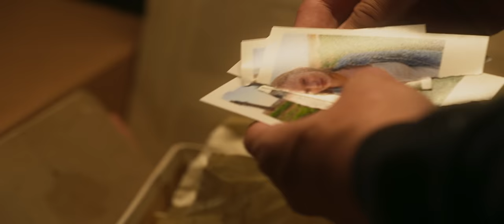Γιάννης Κότσιρας – Ένα Άλλο Παραμύθι (Official Music Video) - Κεφάλαιο 1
Μουσική: Μανόλης Ανδρουλιδάκης
Στίχοι: Άλκης Αλκαίος

Λιβιτσάνος Αλέξανδρος: Πλήκτρα, Πιάνο
Ανδρουλιδάκης Μανόλης: Κλασική και ακουστική κιθάρα, μαντολίνο, φωνητικά
Μαχαίρας Βαγγέλης: Μαντολίνο
Στασινός Δημήτρης: Ηλεκτρική κιθάρα
Μπουλντής Γιώργος: Μπάσο
Τσακιράκης Θανάσης: Τύμπανα
Λιαρμακόπουλος Αχιλλέας: Τρομπόνι
Διονύσης: Βιολί
Καρίτζης Κώστας: Βιολί
Μανιάς Αντώνης: Βιόλα
Κολοβού Μαρίνα: Βιολοντσέλο

ΣΚΗΝΟΘΕΣΙΑ: ΚΩΣΤΑΣ ΚΑΡΥΔΑΣ
Δ. ΦΩΤΟΓΡΑΦΙΑΣ: ΜΑΡΙΟΣ ΤΣΙΠΟΠΟΥΛΟΣ
ΠΑΡΑΓΩΓΗ: ΚΩΣΤΑΣ ΚΑΡΥΔΑΣ
ΣΚΗΝΟΓΡΑΦΙΑ / ΕΝΔΥΜΑΤΟΛΟΓΙΑ: ΜΑΡΙΑ ΛΗΔΑ ΣΤΑΥΡΑΚΑΚΗ
MAKE UP/HAIR: ΜΕΛΙΝΑ ΓΛΑΝΤΖΗ
1st AC: ΝΙΚΟΣ ΣΦΑΡΝΑΣ
GAFFER / VFX ARTIST: ΓΙΑΝΝΗΣ ΤΣΙΝΟΓΚΟΣ
ΒΟΗΘΟΣ ΠΑΡΑΓΩΓΗΣ: ΔΗΜΗΤΡΗΣ ΣΑΜΑΡΑΣ
2ND AC: ΔΗΜΗΤΡΗΣ ΚΩΝΣΤΑΝΤΙΝΟΥ
POST PRODUCTION: CINEHEA

ΕΜΦΑΝΙΣΤΗΚΑΝ ΟΙ:
ΚΙΜΩΝΑΣ ΣΟΦΙΚΙΤΗΣ
KATRIN SCHANZ
ΑΝΔΡΕΑΣ ΑΥΘΕΝΤΟΠΟΥΛΟΣ

ΕΥΧΑΡΙΣΤΟΥΜΕ ΤΟΥΣ:
ΓΙΑΝΝΗ ΛΑΜΠΡΟΠΟΥΛΟ  ΚΑΙ   CITY STUDIO
ΕΛΣΟ ΜΑΛΑΙ
ACE MODELS
HAPPY PEOPLE MODELS

Κυκλοφορεί από την Minos EMI, a Universal Music Company

Στίχοι:
Ένα σκαρί σκουριάζει
στην έρημη ακτή
Το ψέμα σαν γιορτή
ο μόνος αγκαλιάζει

Με πάει στα περασμένα
το φως του φεγγαριού
νερό του μαχαιριού
του έρωτα το αίμα

Λέω την αλήθεια ψέμα
την πληγή φτερό
κι αρμενίζω βαθύ ρέμα
στον τρελό καιρό

Σ’ ένα άλλο παραμύθι
θα σε ξαναβρώ
να γυρέψουμε τη λήθη
και το θησαυρό

Οι έρωτες στερεύουν
ναυάγια στη στεριά
κι όλο τη σιγουριά
της θάλασσας γυρεύουν

Σπαράγγι και θυμάρι
και αρμυρό φιλί
γαυγίζει ένα σκυλί
στο πορφυρό φεγγάρι